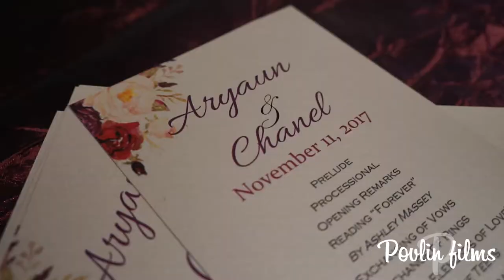2017 Wedding Recap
2017 was the first year of our Videography business and we enjoyed every second of it.  We started in August and in a short 4 months we did our first 4 weddings.  For 2018 we have already booked a total of 17 weddings!  This is going to be a year full of fun and we can not wait to spend those moments with the couples we have the pleasure to work with!  Thank you to everyone who has supported us and continue to support us.